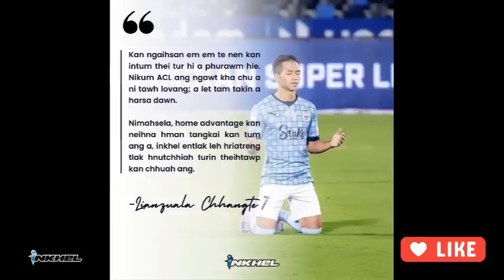Neymar hmachhawn tur Lza a phur, Saudi club ho bihchianna, PSG-ah Mbappe a hlim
inkhelNews 25th to 26th Aug, 2023